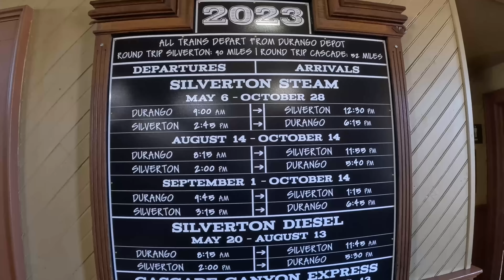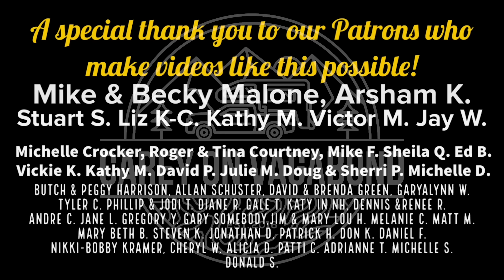Treacherous Beauty of the Million Dollar Highway in Colorado:A Truck Camper Adventure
Get ready to embark on an epic journey with us as we take you through the world-renowned, Million Dollar Highway in Colorado. With stunning views of the San Juan and Uncompahgre mountain ranges, this scenic route will leave you breathless and in awe of Mother Nature's splendor.
But don't be fooled by its beauty - the Million Dollar Highway is notoriously treacherous and not for the faint of heart. As we navigate through the winding roads and hairpin turns, you'll understand why it's been dubbed one of the most dangerous roads in America.
Join us as we take on this unforgettable adventure in our trusty truck camper, facing challenges head on and pushing ourselves to new limits. From the breathtaking vistas at Red Mountain Pass to the historic mining town of Silverton, we'll show you every twist and turn of this incredible road.
Whether you're a seasoned traveler or seeking a new adventure, this video has something for everyone. So sit back, relax, and let us take you on an unforgettable journey through the Million Dollar Highway. Don't miss out on the chance to experience the beauty and danger of this iconic route.
A very special thank you to our Patrons who make videos like this possible!
Mike & Becky Malone, Arsham K. Stuart S. Liz K-C. Kathy M. Victor M.
Jay W. Michelle Crocker, Roger & Tina Courtney, Mike F. Sheila Q. Ed B. Michelle D. Doug & Sherri P. Julie M. Vickie K. Kathy M. David P. Butch & Peggy Harrison, Allan Schuster, David & Brenda Green, Garyalynn W. Tyler C. Phillip & Jodi T. Diane R. Gale T. Katy in NH, Dennis & Renee R. Andre C. Jane L. Gregory Y. Gary Somebody, Jim & Mary Lou H. Melanie C. Matt M. Mary Beth B. Steven K. Jonathan D. Patrick H. Don K Daniel F. Nikki-Bobby Kramer, Cheryl W. Alicia D. Patti C. Adrianne T. Michelle S. Donald S.
With your monthly pledge you will receive more up to date content/location, early release videos, patron exclusive videos, product reviews, give-aways, discounts, meet-ups, and more!
As Amazon Associates we earn from qualifying purchases. You can find all the products we use plus support us for FREE by visiting our website and shopping through our Amazon links found